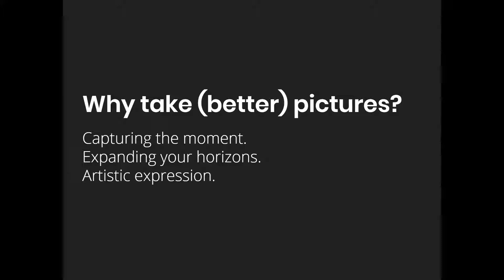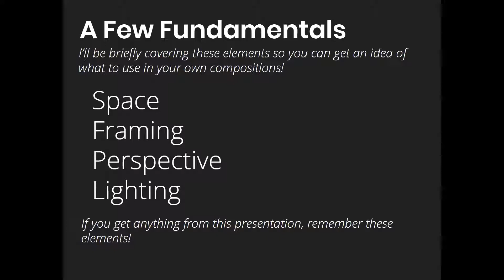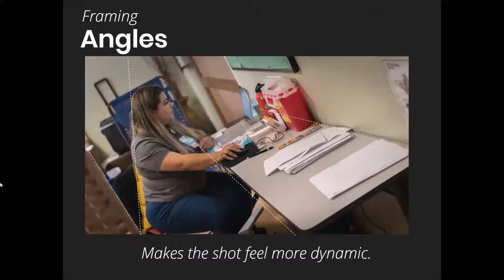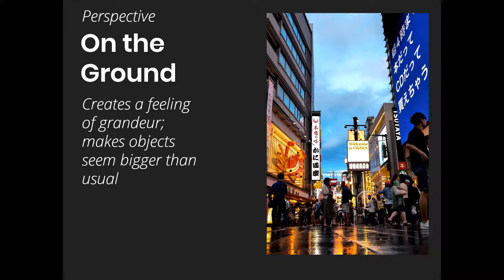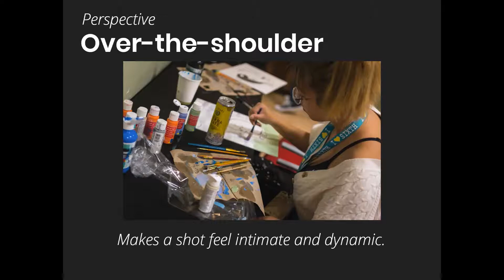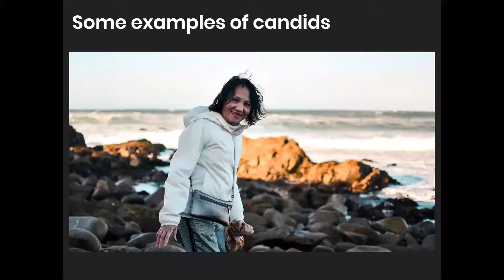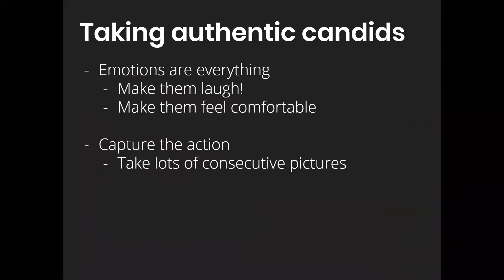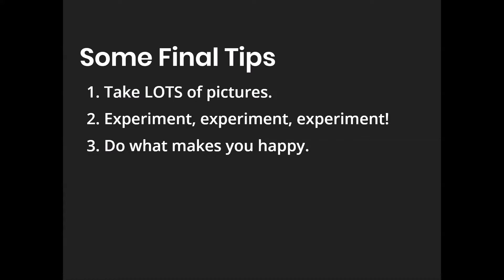How to Series - Basics of Photography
In need of a new hobby? Why not try photography? Whether you have a professional camera or a phone, pictures serve as memories that can last a lifetime. Photography is a great way to express creativity, but a picture perfect shot isn't just about what kind of camera you have, there's so much more to it!

About The Zone:
The Zone is UC San Diego's lounge for student health and well-being. Receive free wellness programs and tips to promote health living and personal development.